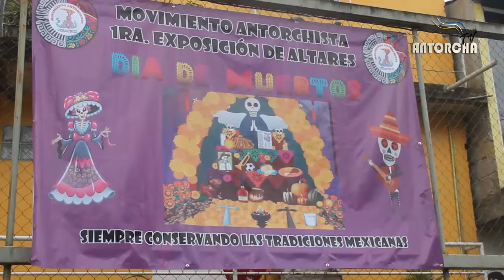Antorcha revive a los muertos con exposición de altares en Xalapa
Con el objetivo de preservar las costumbres y tradiciones mexicanas, el Movimiento Antorchista llevó a cabo la exposición de altares en este Día de muertos.

En este tradicional evento, participaron las distintas escuelas y colonias que el Movimiento Antorchista ha fundado en la capital del estado, siendo un total de 35 altares de cuatro zonas de este municipio, entre ellas: Chiltoyac, la colonia Veracruz que abarcó la zona oeste, la colonia Fraternidad que cubrió la Reserva El Tronconal y la colonia Margarita Morán Véliz donde participó la Reserva Santa Barbara.

Desde tempranas horas del día se pudo constatar el trabajo coordinado que llevaron a cabo los estudiantes, maestros y colonos en la elaboración de los altares.